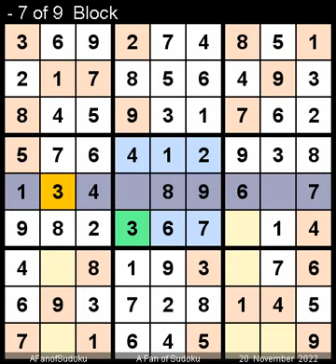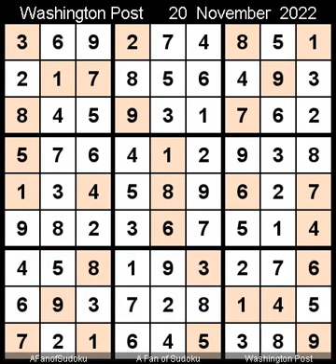How to Solve Washington Post Sudoku Five Star November 20, 2022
Description
- Pair
- Repeat from  21 November 2021

سودوكو
ซูโดกุ
数独
스도쿠
судоку
सुडोकू
സുഡോകു
סודאָקו
ਸੁਡੋਕੁ
சுடோகு